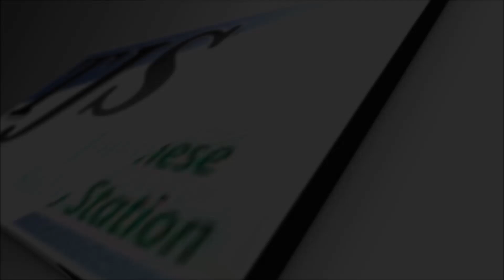12月14日放送 浄土宗プレゼンツ朝のひと時 2023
お問合せは

# 浄土宗